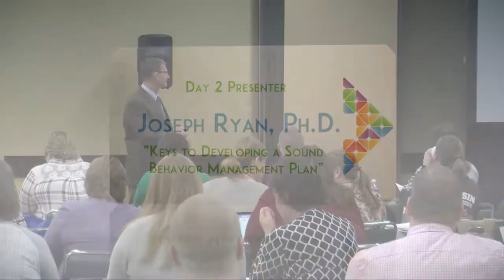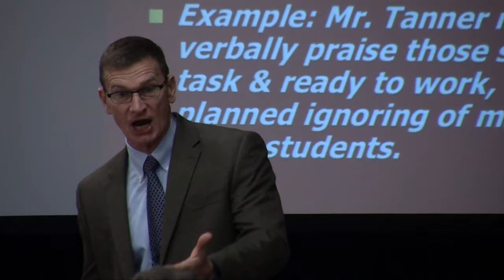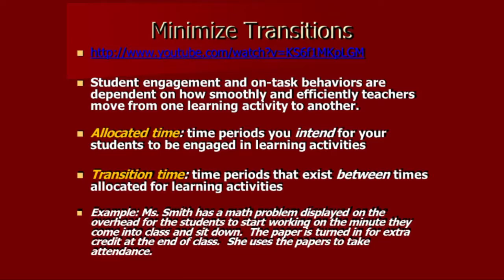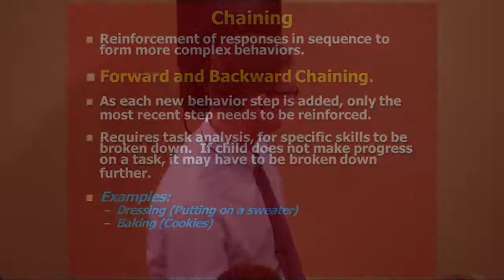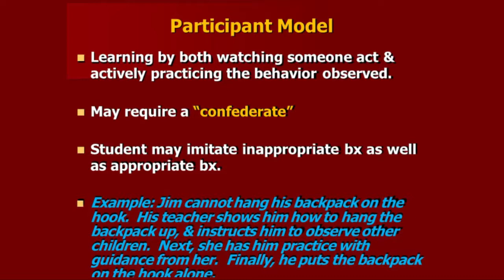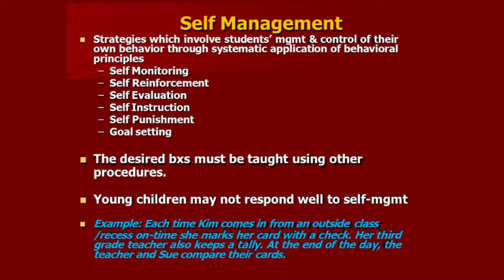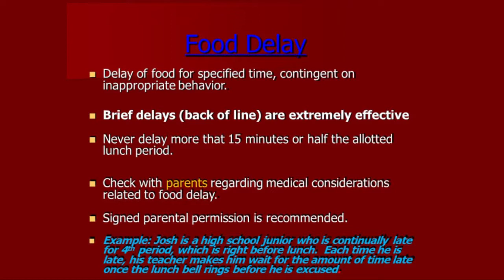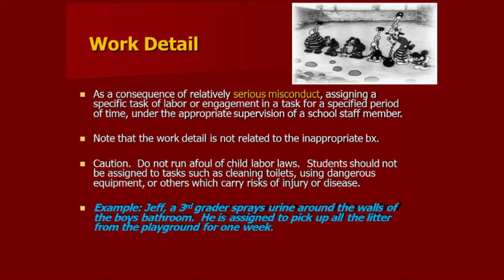FOI 2017 Joe Ryan, Ph.D. "Keys to Developing a Sound Behavior Management Plan"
Joe Ryan Ph.D. presents on the topic of "Keys to Developing a Sound Behavior Management Plan" at the 2017 Focus on Inclusion Conference.